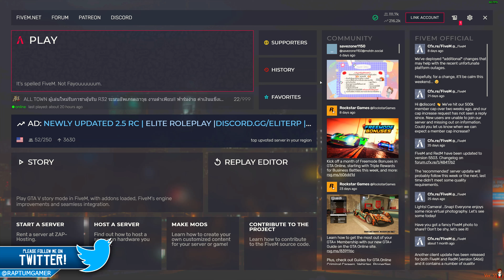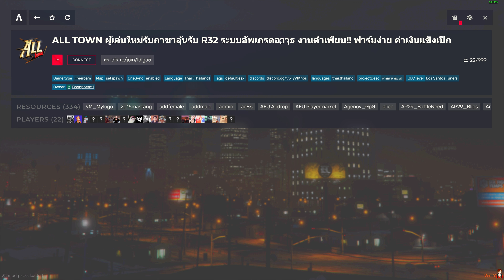GTA V : Roleplay - โปรโมทเซิฟ FiveM ALL Town เซิฟเปิดใหม่เหมาะกับผู้เล่น ระบบตีบวกอาวุธ พร้อมลุ้ย!!!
🔴   ชื่อเซิฟ ALL Town   🔴

【★】☞ ▶️ IP เซิฟ : connect ldlga5